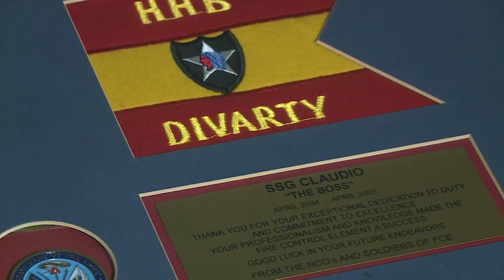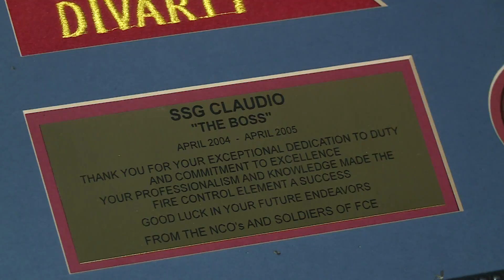Retired Chesterfield Army sergeant wants to host local Coast Guard members during shutdown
Retired Army First Sergeant Edgard Claudio has invited U.S. Coast Guard families to his home during the on-going government shutdown. Those service members, he said, were not getting paid.

"If they don’t have money, what’s going to happen to their mortgage? What’s going to happen to their cars? What’s going to happen to their food and their kids?" Claudio asked. "Times like this is when you never want to turn your back on a family member."

The retired Chesterfield Sheriff's deputy posted on Facebook inviting all local Coast Guard families to his Chester home Sunday, January 20, for food and camaraderie.